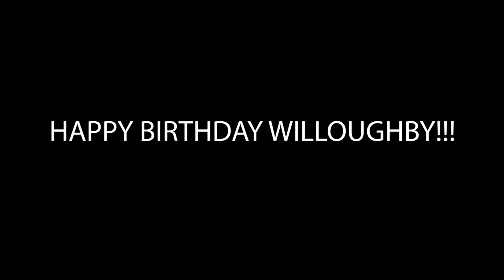WILLOUGHBY SECOND BIRTHDAY WED JUNE 10 2020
Willoughby the chocolate kelpie turns two today! Just a bit of fun about a beloved companion :)